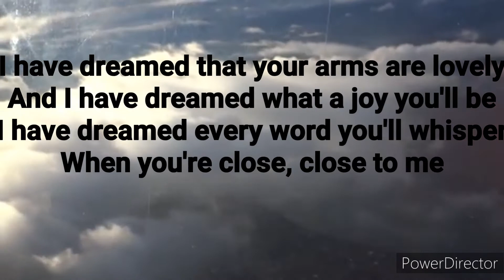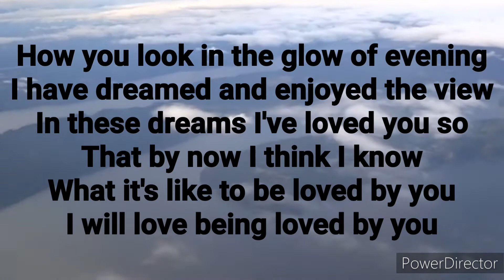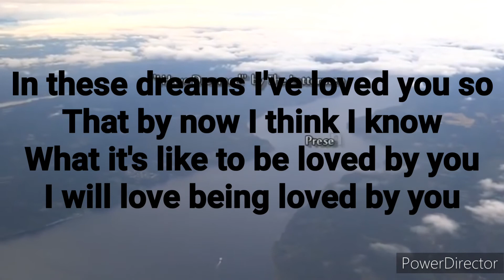i have dreamed - the Letterman (Karaoke)